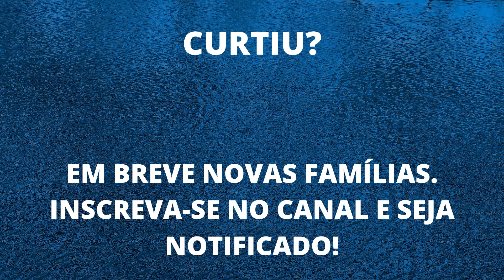AQUARISMO QUIZ - CIPRINÍDEOS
Conheça a família dos peixes por imagens.